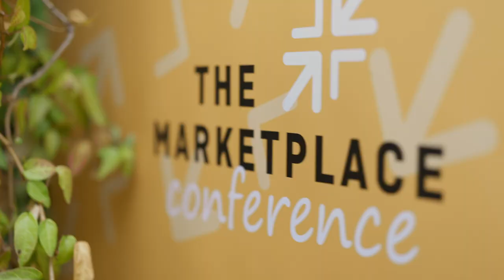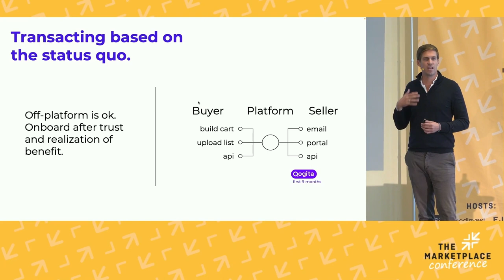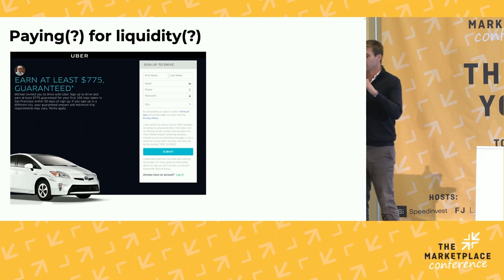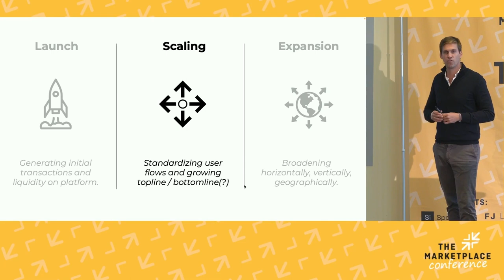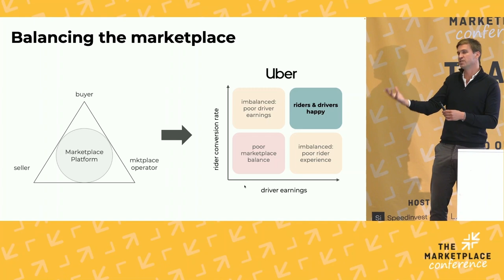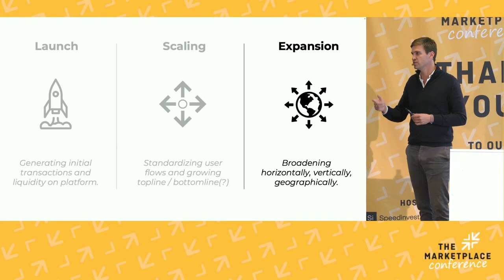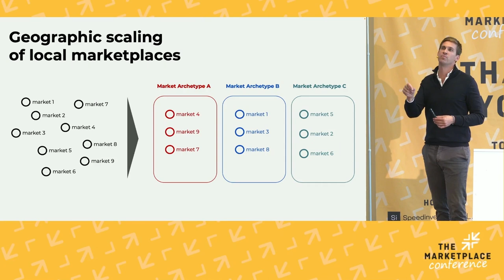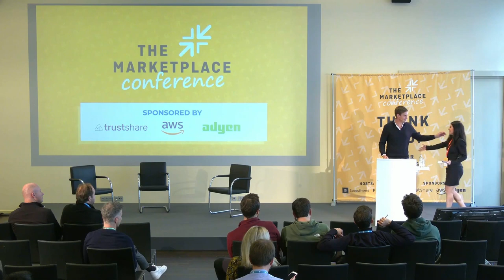Manolis Manassakis (Qogita): The Evolution of Marketplace Dynamics